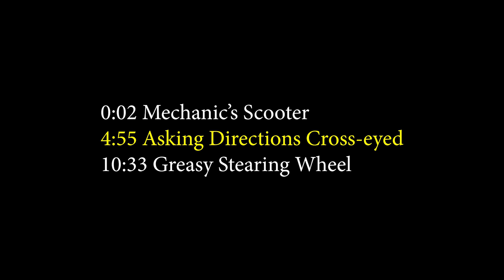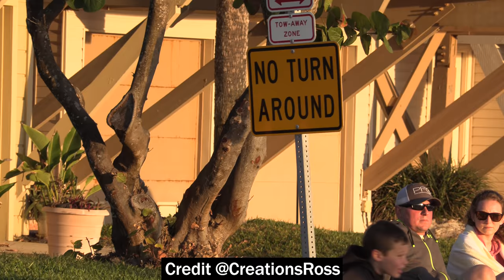Asking for Directions Cross-eyed then Going the Opposite Way